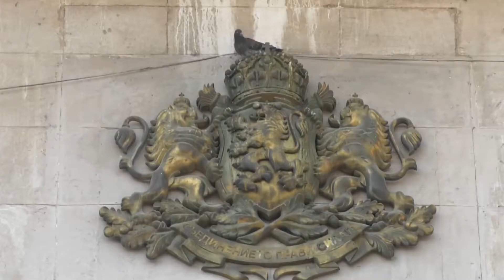RM TV: Дванадесетокласник в ареста